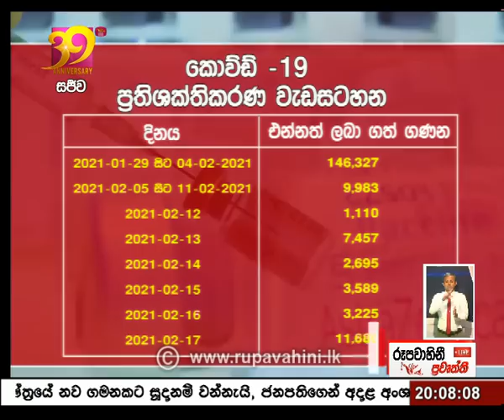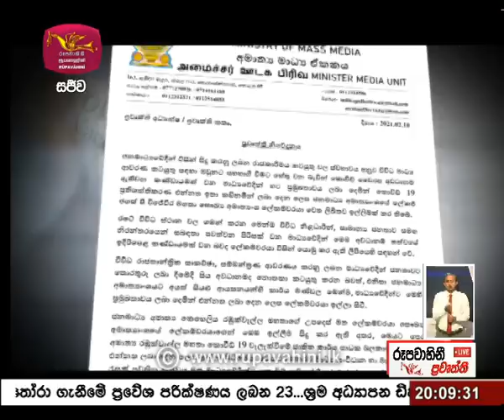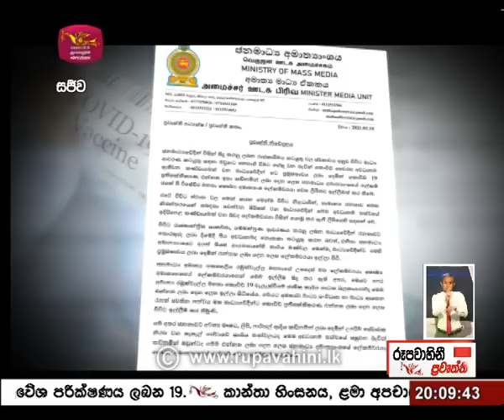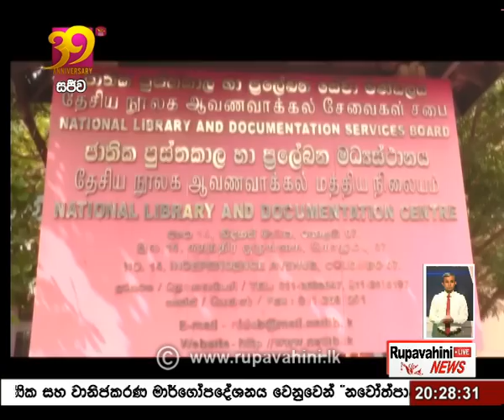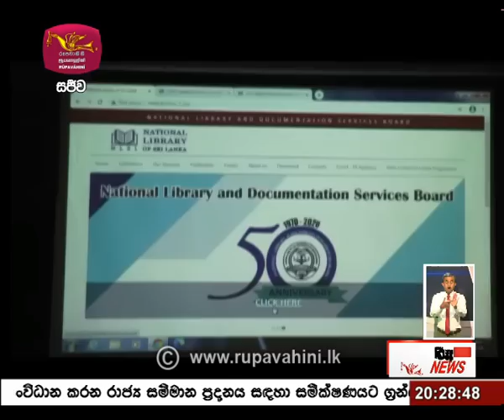2021-02-18 | Rupavahini Sinhala News 8.00 pm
රූපවාහිනී රාත්‍රී 8.00 සිංහල ප්‍රවෘත්ති